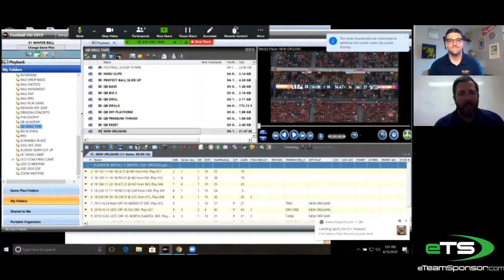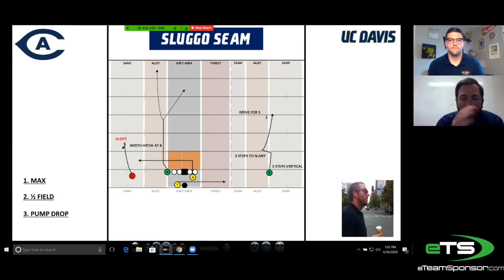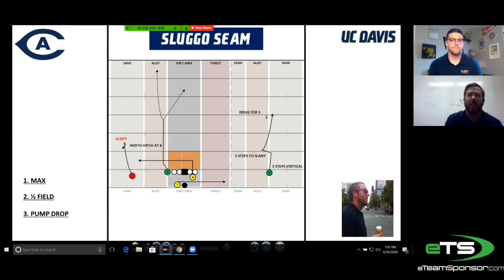Tim Plough, UC Davis Football: Finding Joy & Sluggo Seam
UC Davis Asst. HC/OC joins the eTS coaching staff to discuss the pillars of his offense and breaks down the sluggo seam pass concept in eTeamSponsor’s first-ever chalk talk episode.  Coach Plough takes you on his coaching journey and how he ended up back at UC Davis after a playing career as a QB and beginning his coaching career as an assistant.

About eTeamSponsor:
Since 2010 our online digital fundraising platform has helped schools raise $170 Million for their sports teams and activities. eTeamSponsor campaigns are easy to set up (30 minutes or less) and typically raise 2-4X more than competition and/or going alone.

Be sure to follow along on Instagram, Twitter, Facebook, and Linkedin.